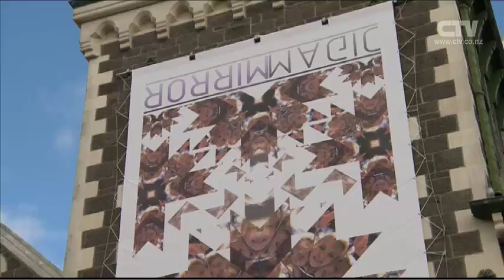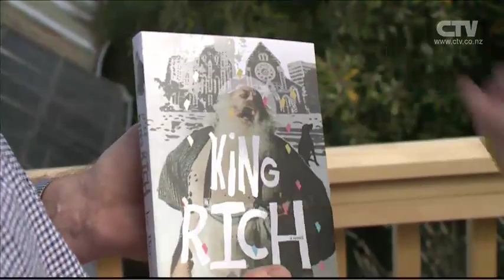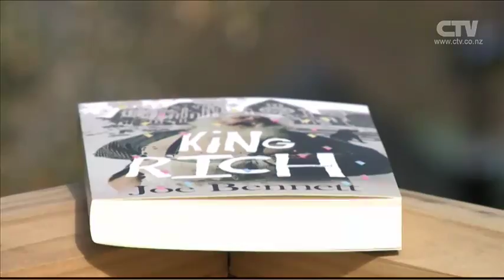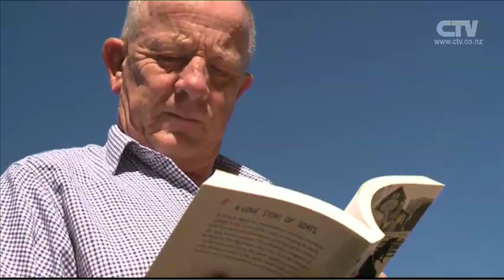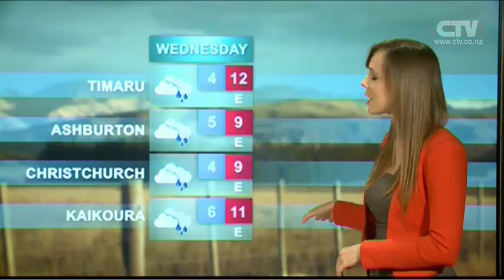CTV News - 21st September 2015